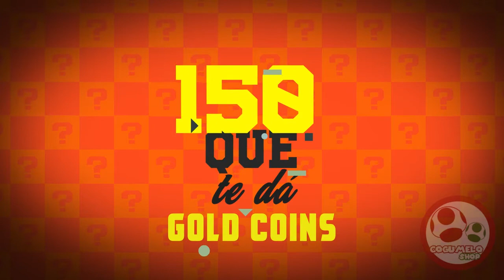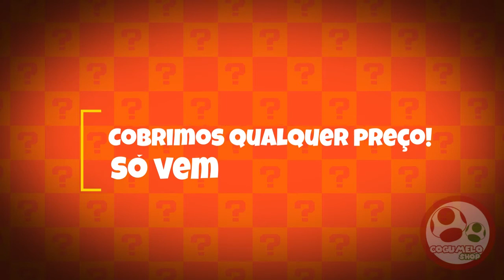O MAIS VENDIDO [COGUMELO SHOP]